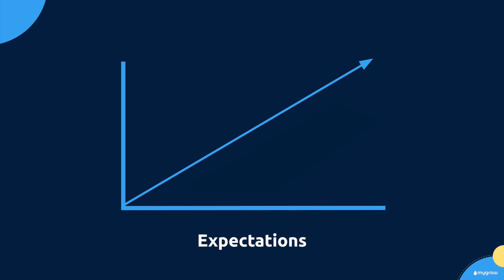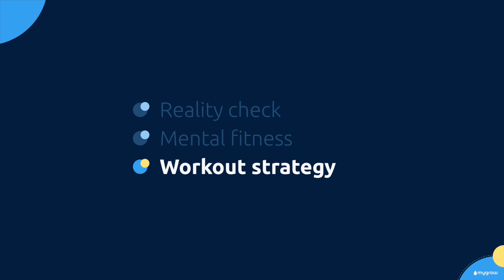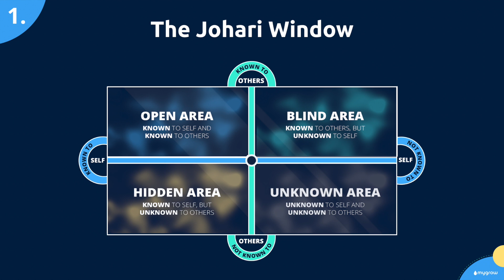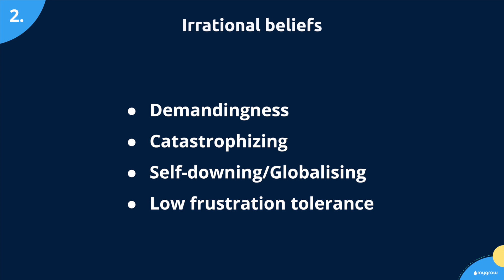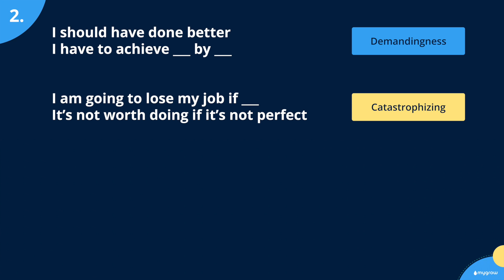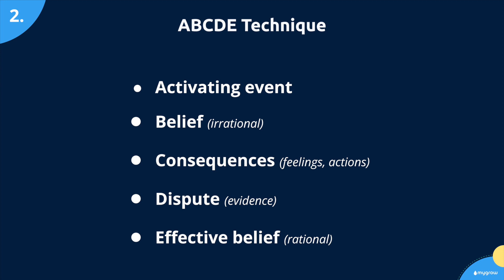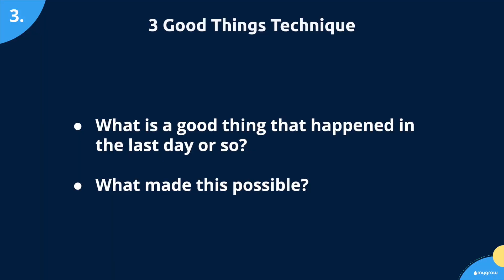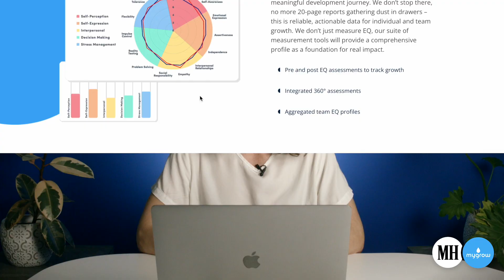How To Start Doing Your Work | Ep 2 | The Men's Health Mental Health Series brought to you by Mygrow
Psychological and mental fitness doesn't just happen. It takes work. Watch the video for a 3-step Workout Strategy to build your Mental Strength.
Registered Counsellor, Christine Pienaar from Mygrow will talk you through why it's important to do your work, and gives you the tools to get started right now!